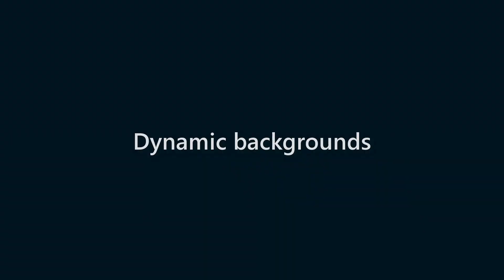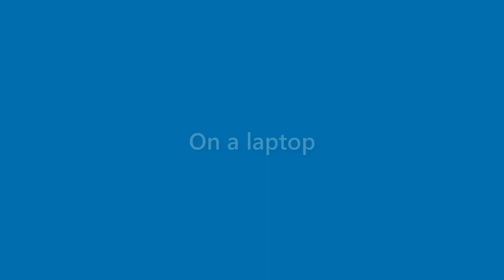Marianne Brock - appearance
Name Look - Marianne Brock - appearance. In this video we present "Marianne Brock" name look and feel in various scenarios.
This video will cover:
How does "Marianne Brock" look as a personal letterhead?
How does "Marianne Brock" look on a business card?
How does "Marianne Brock" look on a computer/laptop screen?
How does "Marianne Brock" look with different background colors?
How does "Marianne Brock" look with various fonts?